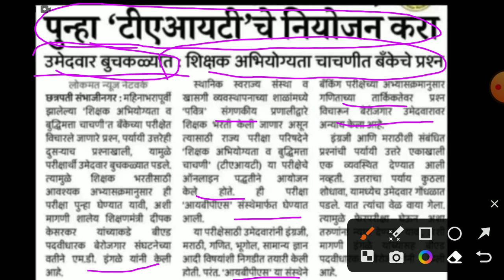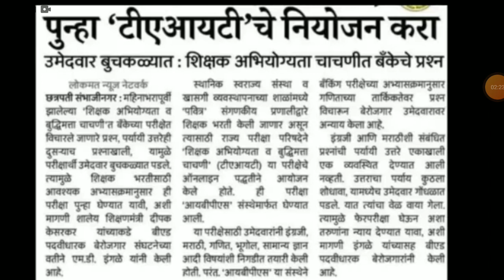big अपडेट ॥ शिक्षक भरती पुन्हा होणार का ॥ कोणती आहेत कारणें ॥ काय आहे सत्यता ॥ जाणून घ्या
आमचे काही व्हिडिओ -
welcome to